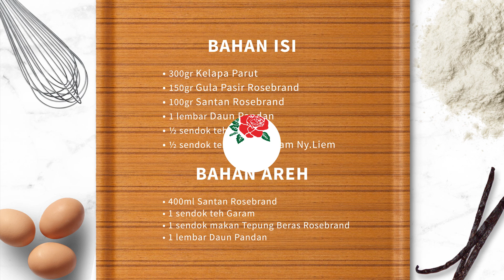Resep KUE PUTRI MANDI Rose Brand | Kue Tradisional Indonesia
Ayo coba kreasi lezat jajan pasar nusantara yang enak dan mudah bersama Rose Brand...